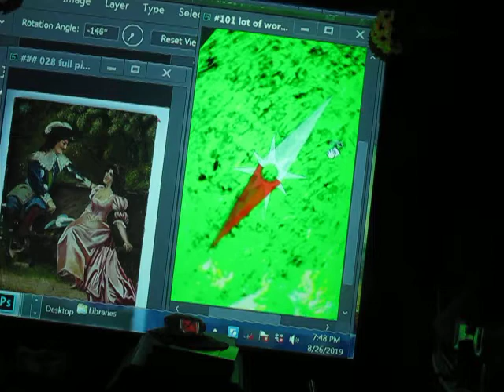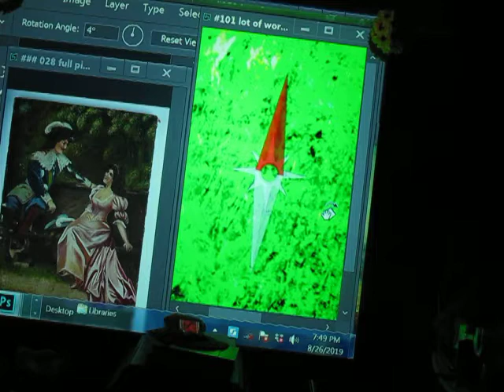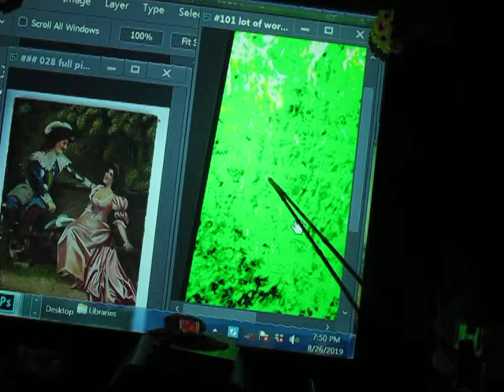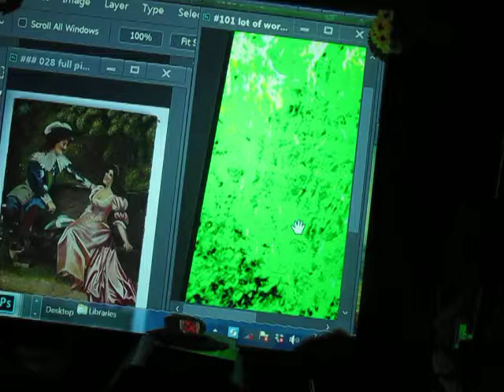MONALISA LEONARDO DA VINCI, #55 MONA LISA ,WORLDS GREATEST ARTIST,MI DION PASSION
RENAISSANCE MAN, SCIENTIST, ARTIST, GREATEST FRIEND, ASTRONOMY, GEOLOGY, ARCHITECTURE, SCULPTOR, INVENTOR, GENIUS, LAST SUPPER, PHILOSOPHY , PAINTER, TEACHER, INVENTIONS,LOVE TO FLY, CARTOONIST, BORN APRIL 15, 1452 TO PASSING 1519 MAY 2.. THE GREATEST SINGLE PORTRAIT OF THE YOUNG MONA LISA TO THE GREATEST DUET PAINTING OF THE MORE MATURE OLDER MONA LISA WITH ALL HIS HIDDEN CODES AND HIS DIARY IN HIS ARTWORK OF 55 SOLID YEARS OF HIS LIFE GREATEST WORKS SUCH AS KNITTING THE CANVAS BEFORE YOU PAINT , SEEING MICRO IMAGES THAT A SURGICAL MICROSCOPE CAN NOT SEE. BROKE SOME OF HIS CODES OF 123 AND ABC ETC...THIS PAINTING IS A NEW PAINTING THAT HAS BEEN LOST FOR 565 YEARS I FOUND IT THRU THE GRACE OF GOD WAYS I HAVE OVER 600 YOU TUBES AND OVER 2700 MICRO IMAGES THAT MATCH 100% IN HIS PAINTINGS HE DONE AND HIS CORTEX DIARY THE THINGS THAT I HAVE FOUND ARE SO HARD TO SHOW ON FILM SO IT IS REALLY NOT MY FAULT AND TRYING TO EXPLAIN HIS WORKS ARE VERY HARD TOO,, I'VE SEEN IMAGES OR THING OR READ ETC.. THAT I'VE WALKED AWAY FROM THE COMPUTER FOR A 15 MINUTE BRAKE AND SAID TO MY GOD HOW AND WHO CAN BELIEVE THIS I JUST SAW? WHEN I FIRST STARTED STUDYING LEO PAINTING 10 HOUR A DAY ON A PROJECTOR SCREEN 104 INCHES LONG FOR 10 WEEK I GOT NOTHING IN REAL ANSWERS ,THEN I PAUSED A JUST STARED AND ALMOST GAVE UP THE APPROX 15 TO 20 MINUTES LATER ,BANG THAT SWIRLY ART WORK WAS A CODE OF HIS HIDDEN WRITING ,VERY HARD TO READ... THEN I NEW I HAD TO START BACK NEARLY FROM THE BEGINNING TO READ HIS WORKS NOW I HAVE APPROX , A HALF A MILLION IN THIS PAINTING IN LABOR AND IN CASH I COULD USE A GO FUND ME PAGE ? BUT ALL I KNOW IS TO SHOW WHAT I SEE ,SO DO NOT SHOOT THE MESSENGER PLEASE ANY HELP IS A BLESSING IN FUNDS OR KNOWLEDGE TO HELP SPREAD THE WORD BETWEEN GOD AND THIS PAINTING , MY FATHER DONALD R COOK USED TO DOODLE ART ONCE IN AWHILE AND I THOUGHT IT WAS SO COOL. I BELIEVED HE COULD OF BEEN A CARTOON ARTIST , HE BECAME A TELEVISION REPAIRMAN AND A AIR FORCE SERGEANT AND NOT SAYING I BECAME A TELEVISION REPAIRMAN BUT I LEARNED A LOT TO GET BY ,SO , I USED TO DO MASSIVE BUYOUTS OF MERCHANDISE FOR APPROX, 35 YEARS IT WAS FUN AND BECAUSE I PURCHASED SO MUCH I NEVER HAD TIME TO EXAMINE SOME OF THE MERCHANDISE IF I THOUGHT IT MIGHT BE ? SOMETHING ILL PUT IT TO ASIDE IN A DIFFERENT AREA SO SOMEDAY I MIGHT HAVE TIME TO INSPECT IT ,SO AGAIN ONE DAY I WAS LOOKING AT THE CLOUDS AND SAID TO GOD BECAUSE MY FATHER PASSED AWAY HEY DAD AND (GOD) MAKE ME
 AND A FRIEND SAID TAKE THIS TV ANTENNA HOME SO YOU CAN GET MORE CHANNELS ,I SAID I'VE TRIED A LOT OF THEM AND THEY DO NOT WORK HERE BUT I TOOK IT HOME AS A TRAIL ONLY OT KEEP A OPEN MIND ? WHILE PLAYING WITH THE ANTENNA I HAD TO PRETEND TO BE A ANTENNA A BECAUSE IT WAS NOT WORKING SO I GO UP ON A CHAIR IN MY SPARE ROOM AND REACH BACK FAR AGAINST THE WALL FOR SIGNAL ,BUT SOMETHING WAS IN THE WAY AND WHEN I LOOKED TO SEE GUESS WHAT IT WAS ,YET IT WAS YEP THE PAINTING WAS IN THE WAY OF THE SIGNAL... SO I SAID O  A OLD PAINTING I FORGOT ABOUT
AND THE SIGNS I BEEN RECEIVING OF A TELEVISION ANTENNA ,AND MY DADS PHOTOS OF ODD ART OF DOODLE CARTOONIST LOOKS I'VE BEEN SHOOTTING NOT 40 PICTURES ANYMORE NOW I AM WELL OVER 15,000 ,. I HAD IT SHOT BY A PHOTOGRAPHER WHO HAD A PHASE ONE 100 MP CAMERA 719 PHOTO SHOT AND HAD IT X-RAYED A NOW 600 YOU TUBES 2700 EXACT MICRO IMAGES TO TELL THE WORLD OF APPROX MY 7 YEAR STUDY ,.WORK 8 TO 10 TO 12 HOURS A DAY A NOW I'M NEEDING TO MAKE SOME FINANCIAL MOVES SO ,I HOPE YOU IN JOYED MY STORY O P.S. THE SIGNS I'VE HAD FROM GOD ARE NOT JUST THE TWO IVE HAVE TOLD I HAVE HAD EVERY DAY A SIGN BUT IAM NEAR COMPLETION , I NEED HELP CAN ANYONE PASS THE WORD , GOD BLESS MONALISA LEONARDODAVINCILOSTPAINTING MIDIONPASSION ALANCOOK ALC # # MONA LISA CAMAROLANDMAN MI DIONPASSION ALAN COOK AL C LEONARDO DA VINCI LOST PAINTING